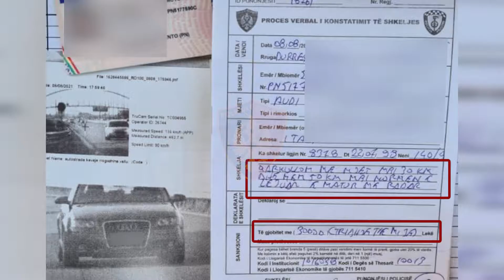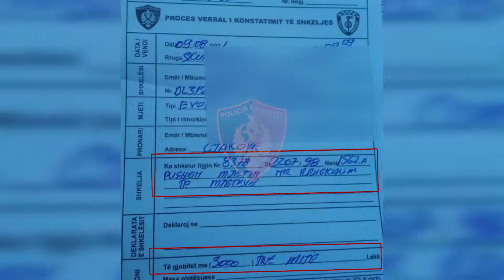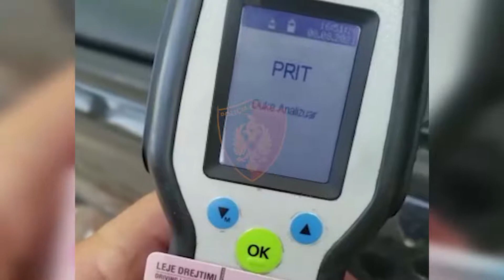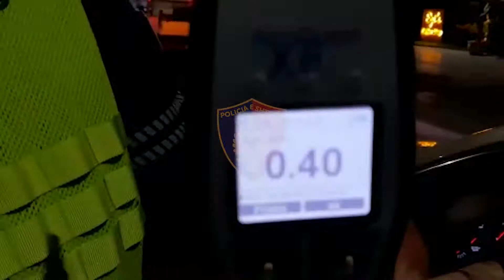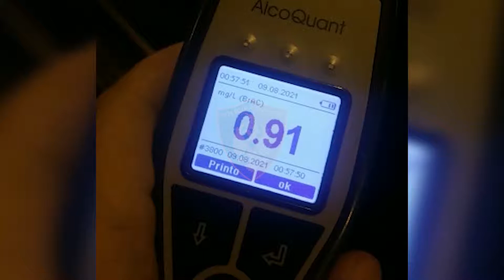I dehur duke drejtuar “Porsche”-n,arrestohen 42 shoferë në 24 orët e fundit,‘fluturojnë’ 219 patenta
SHQIPËRI– 42 drejtues mjetesh dhe motomjetesh janë vënë në pranga pasi 18 prej tyre janë kapur pa leje drejtimi, ndërsa të tjerët, në gjendje të dehur. Në njoftimin e policisë rrugore, bëhet me dije se nga monitorimi janë hequr 219 leje drejtimi, nga të cilat 123 për shpejtësi mbi normat e lejuara (deri në dyfishin e normës së lejuar), 65 për drejtim mjeti nën efektin e alkoolit dhe 31 për qarkullim në sens të kundërt.

Gjithashtu janë goditur 2 raste nga Policia Rrugore e Tiranës dhe 2 nga Njësia për Sigurinë e Autostradës Milot-Morinë. Konkretisht, personi me inicialet H. Sh., 30 vjeç, duke drejtuar tip “Porche”, në rrugën “Ded Gjo Luli”, iu ka ofruar para punonjësve të Policisë Rrugore, për shmangien e bërjes së testit të alkoolit; personi me inicialet Z. F., 54 vjeç, duke drejtuar mjetin tip “Benz”, në rrugën “Jordan Misja”, iu ka ofruar para punonjësve të Policisë Rrugore, për të shmangur masën administrative, pasi nuk kishte vendosur rripin e sigurimit.